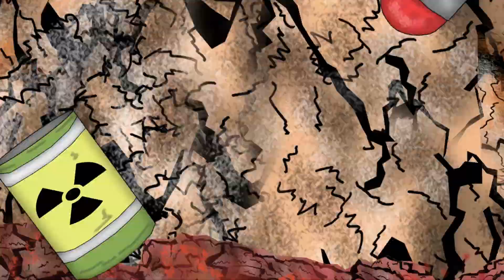The Humdinger: Hellways Episode - Cartoon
The Humdinger takes a new job, which is 20 miles away. Meanwhile in hell the suffering levels are at an all-time low. Satan takes a vacation in the human world where he is stuck in traffic and realizes there is no greater suffering then what occurs on the human highway system. Satan decides to relocate hell onto the human highway system. Meanwhile the terrorists aren’t talking so the military decides to relocate their terrorist to the highway system. The terrorists confess their secret plots and the demons suffer greatly due to the highways. The Humdinger tries to relieve the traffic. Satan and the Military launch a campaign to discredit him as he battles the traffic.

The Humdinger faces a mid-life crisis, unable to cope with reality he converses with his subconscious and allows his imagination to take over to relieve the stress of life.

The Humdinger is a cartoon for adults.